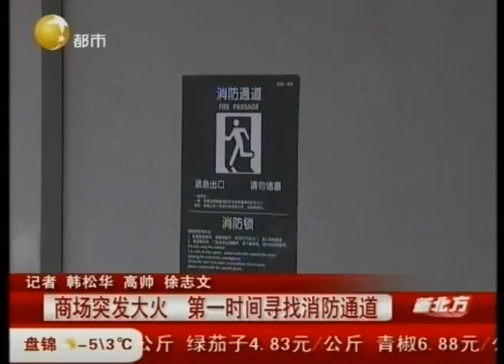商场内发生火灾，牢记三点开启生命通道